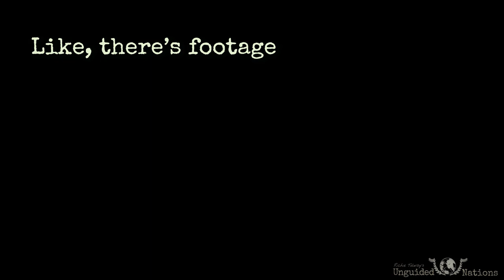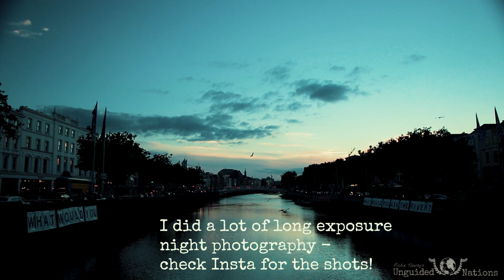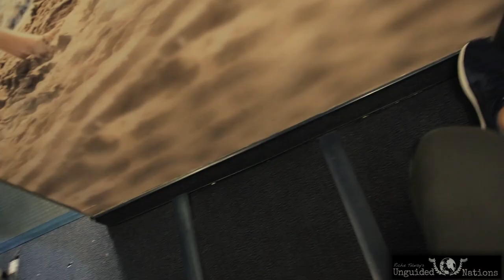I'm NEVER Leaving Cities AGAIN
I learned my lesson! I'm never leaving cities again! I hate nature! I love people! For now!

My Gear!

Shooting:
Main Camera